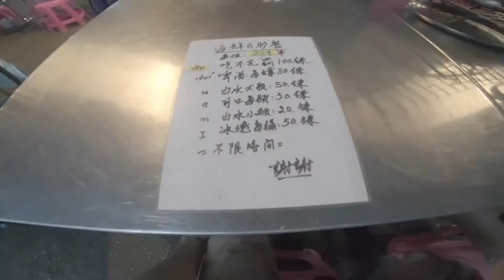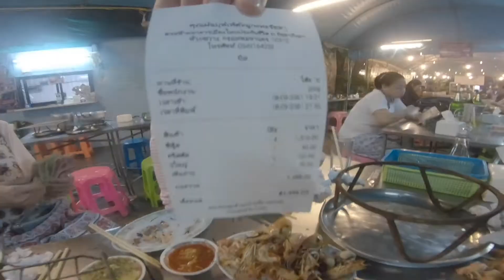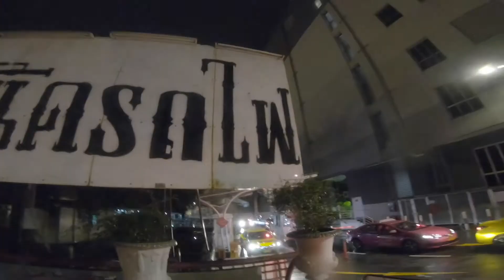VLOG ｜ 泰國329銖任食冇時限食到你唔食＋火車夜市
如果想去食的可坐MRT到泰國文化中心站四號出口，GALASEA前小小門口寫中文329銖海鮮燒烤自助餐